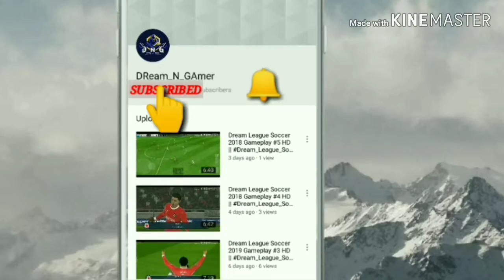Top 10 Offline Android Games 2019 ( High Graphics)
Hello Guys,
If you enjoyed the video & want to see more android apps and games , press that LIKE button.

GangstarVegas_v4.4.0mMODAPK(VIP/Unlimited Money)

DeadTriggerModApk(v2.0.0)+Unlimited Gold+Money||UnlimitedFreeShopping

GTA5HDGameplayLatest(2019)